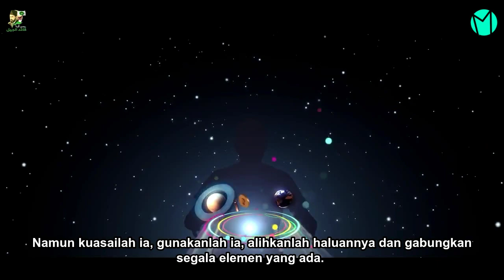Kalam Qudama': Imam Hasan Al-Banna - Akal dan Emosi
Hasan Al-Banna - Akal dan Emosi
ref: Mu'tamar Khamis